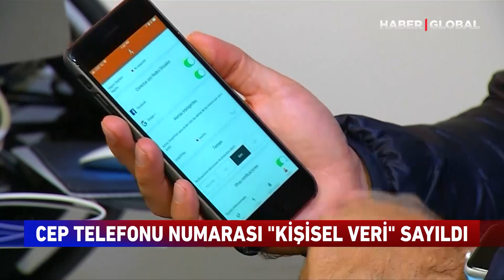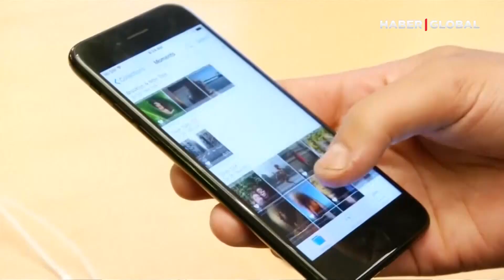''Bankalar Numaranızı İsteyemez'' Kamu Denetçiliği Kurumu Karar Aldı!